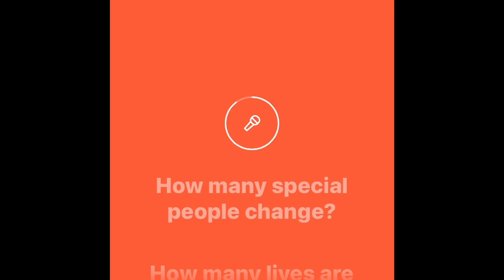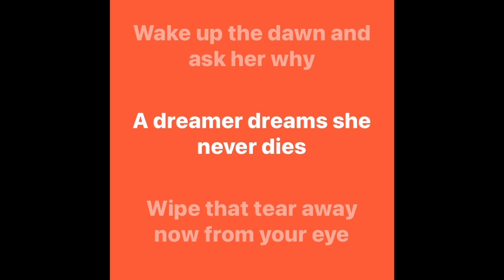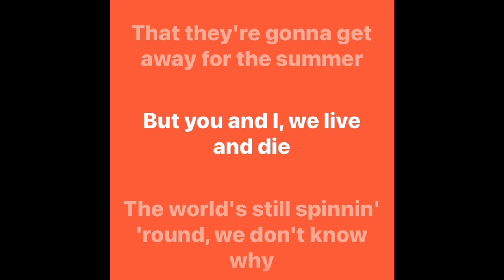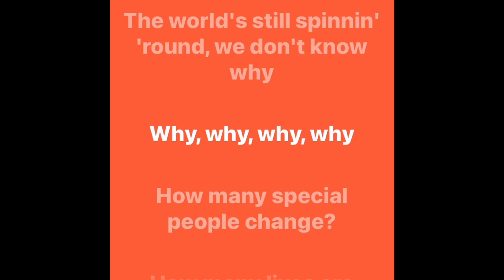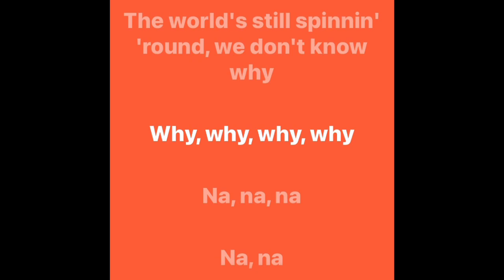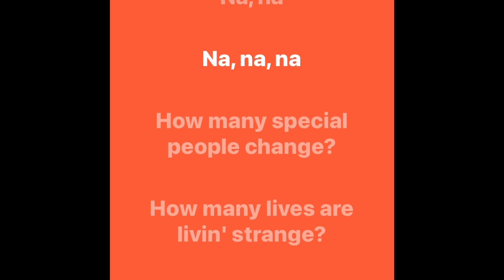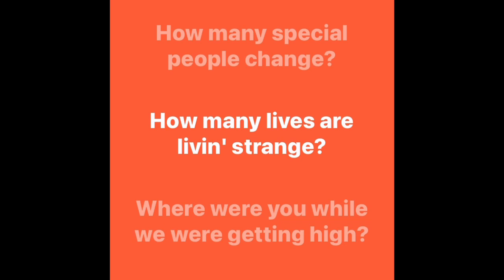OASIS - Champagne Supernova